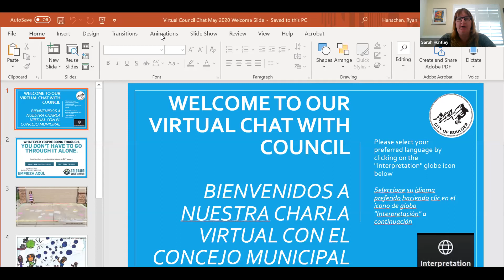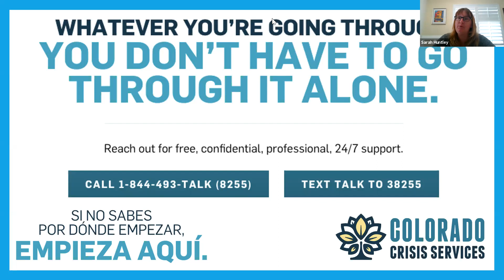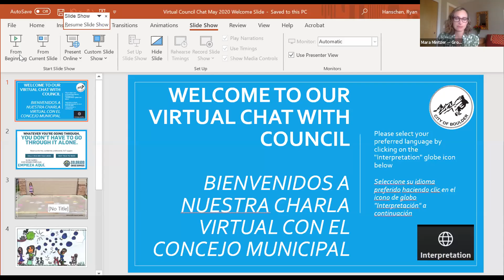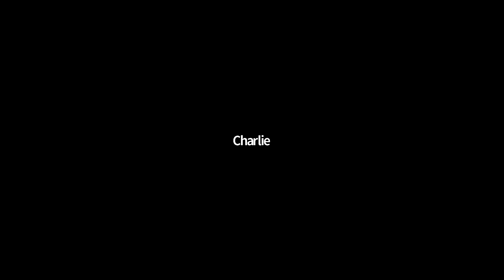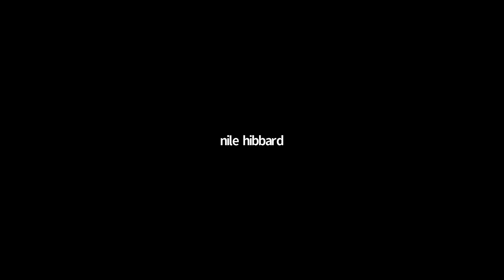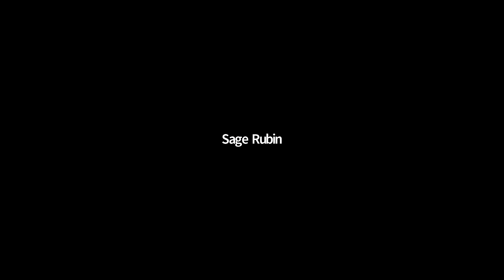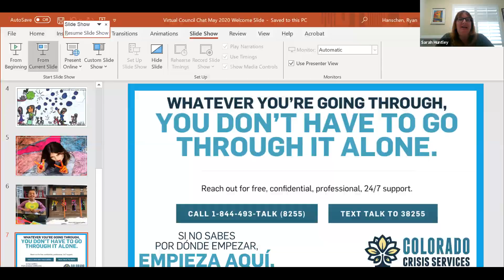Chat with Boulder City Council: Kids Speak Out 5-13-20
On Wednesday, May 13th, Growing Up Boulder and the City of Boulder co-facilitated a Virtual Chat with Council so young people could ask Boulder City Council members questions about how COVID is affecting themselves, their friends, their school, their family, and their community.